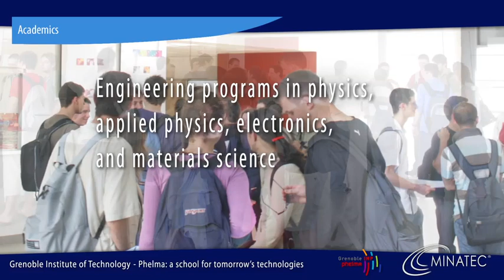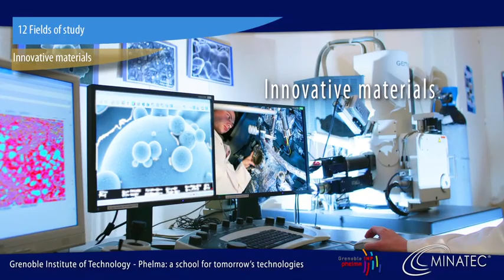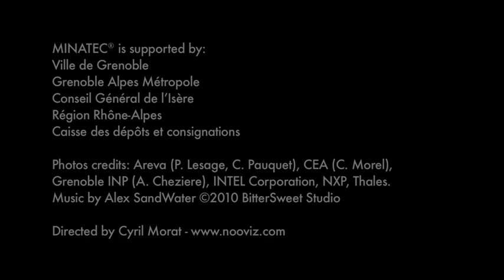Grenoble Institute of Technology - Phelma